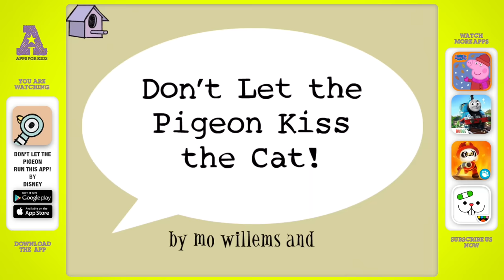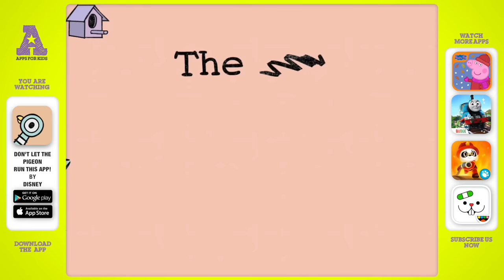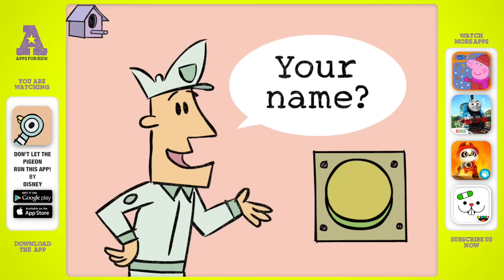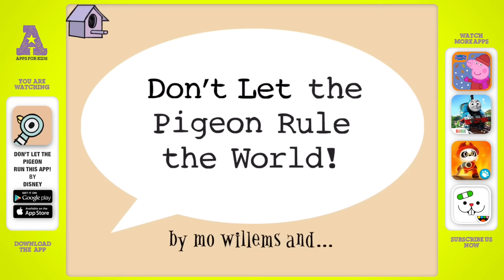Don't Let the Pigeon Run This App!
Don't let the Pigeon Run this App! is a feature-rich, animated app which lets you create your own Pigeon stories. Just follow as the Bus Driver asks you for your ideas!

► Google Play:Not Available:(